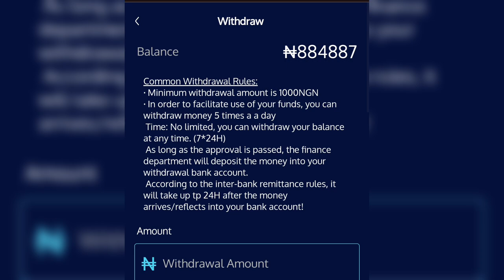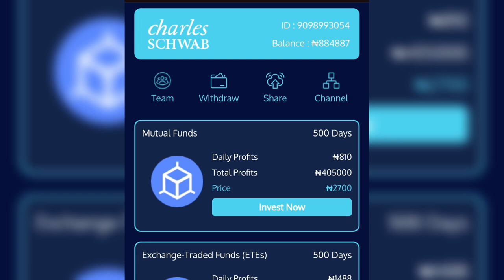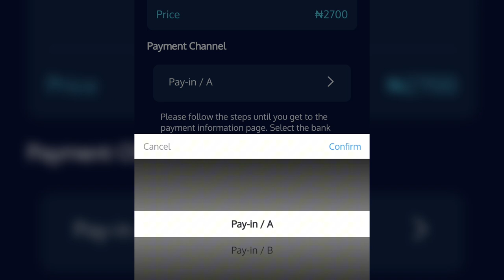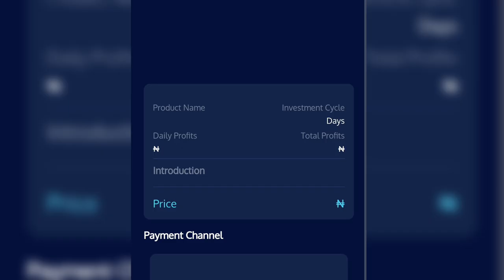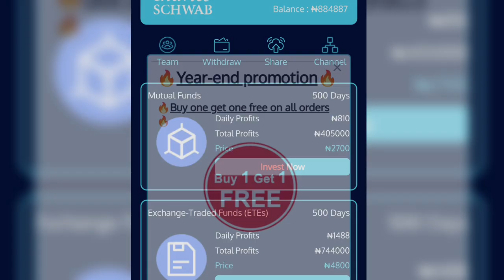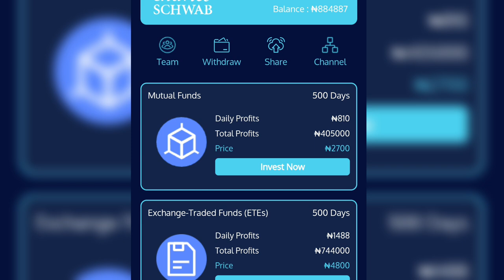How I Earned and Withdraw Over N60,000 On this Super Charles Investment (PAYMENT PROOFS)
Supercharles Investment (Best Charles investment) is an investment platform that allows you to invest and get daily profit of any amount you invest.

I have been paid severally by this platform, but you have to be vey sceptical when joining because it is a Ponzi scheme.